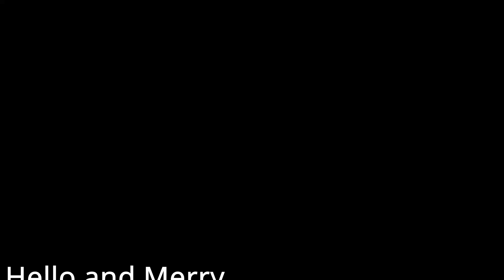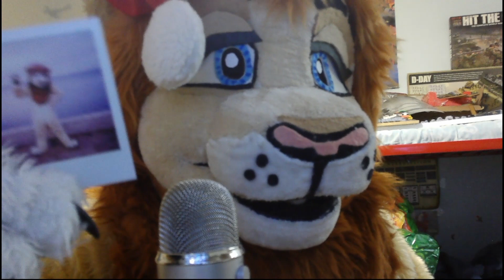Furry ASMR to Help You Sleep This Christmas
Another ASMR for the furries and fursuiters. I hope this fursuit ASMR helps you sleep and relax more! I made my fursuit and love doing ASMRs with it!